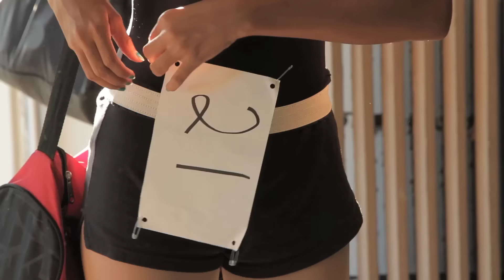Final Auditions | Get On Pointe Episode 2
Ultimate Dance Academy is having auditions for its newest ballet team. Anthony Borello is ready to put these kids to the test to see what they’ve got. Not everyone has the potential to be great and Anthony knows that. Watch the second episode of Get On Pointe and find out which students really bring it to the ballet floor! Sound off in the comments!

→ Credits ←
Executive Producers: Mark Consuelos, Kelly Ripa & Albert Bianchini
Executive Producer: Autumn deVitry
Director of Development for Milojo: Jill Lubochinski
Director/Producer/Director of Photography: Pavel Ezrohi
Camera Operator: Tim Curtin
Editor: Veronica Vozzolo
Production Assistant: Callie Cox
Production Assistant: Rozz Therrien
Production Accountant: Michael Swander
Production Accountant: Christopher Citrone
Production Attorney: Huy Q. Nguyen

→ follow AwesomenessTV! ←